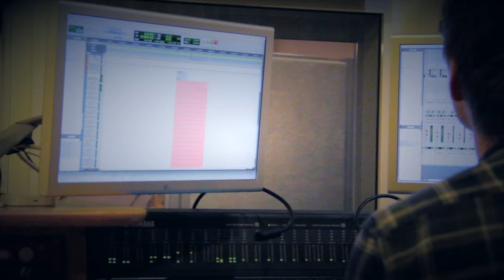Making of Strawberry Vale Music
Directed by Saemi Moon
Produced by Emi Tse & Helen Ng
Written by Emi Tse
Animation Directed by Jiamin Liu
Starring Jessica Kathryn
Original Score by Andrea Boccadoro
Animation Character & Background Design by Jiamin Liu & Frank Wang
Animated by Jiamin Liu & Frank Wang
Animation Assistant Lai Wei
Lighting Design & Choreography / Kat Leung
Sound Design / Maciej Miskiewicz
Green Screen Cinematography / Nayantara Kotian
Projection Programming / Emi Tse
Flyer & Poster Design / Nelson Lai
Casting Crew / Frank Wang, Jiamin Liu, Helen Ng, Katrin Reshetnikova & Andi Chu
Flute: Luce Zurita
Oboe: Phil White
Clarinet: Adrian Somogyi
Percussion: Joe Barstow
Piano: David Serrano
Harp: Emma Spandrzyk
Violins I: Akerke Ospan, Emily Wu, Mikael Stoor, Sarah Williams
Violins II: Tingwei Tan, Soila Häkkinen, Salomé Rateau, Beatriz Rola
Violas: Elliot Corner, Royce Chen
Cellos: Zoe Saubat, Irene Ortega Albaladejo, Idlir Shyti
Double bass: Lewis Tingwey
Performance Documentation:
Annette Holbourne
Shahrzad Vanaki
Francesco Maria Carreri